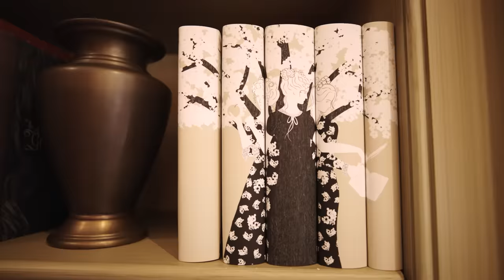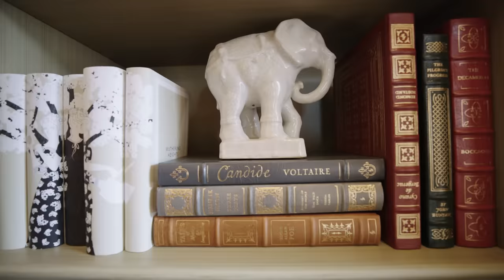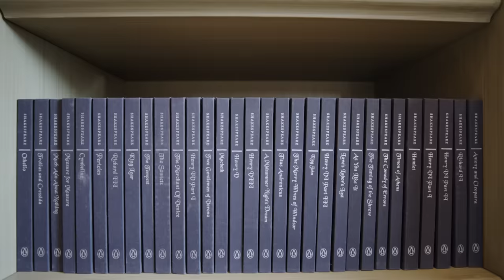Inside Shonda Rhimes’s Posh New York Apartment | Open Door | Architectural Digest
Today AD takes you to Manhattan’s Upper East Side to visit with the inimitable Shonda Rhimes for a tour of her posh new apartment. As the driving force behind a chain of hit series, most recently 'Bridgerton' and 'Inventing Anna', Rhimes is one of Hollywood’s most successful and inspiring creators. In designing her brand-new New York City apartment, Rhimes sought a space to write, create, and continue to build her successful Shondaland media empire - something she achieved with AD100 designer Michael S. Smith. The home is full of places where the single mother of three can decide to work (or daydream) as inspiration strikes. “I’m building an entire sort of universe in my mind, but I’m also trying to think of a series. It’s not just two hours, it’s not just 30 minutes; sometimes it’s 18 seasons. You really do need time and space to think about it.”

'Inventing Anna' is available to stream now on Netflix. Season 2 of 'Bridgerton' debuts March 25th.

Shop Shonda’s home style!

Act like Shonda and incorporate a playful mix of patterns and texture through colorful wallpaper moments.

Achieve Shonda’s antique eclecticism with a mix of vintage-inspired throw pillows.

Want to achieve the same look as Shonda’s living room/office? It’s all in the details—like the producer’s Victorian-style furniture and vintage decor.

Take another design note from Shonda and bring light into your kitchen with bright fixtures and a pastel color palette.

Shonda knows a modern bedroom room filled with a mix of contemporary and vintage decor is perfect for any and all guests.